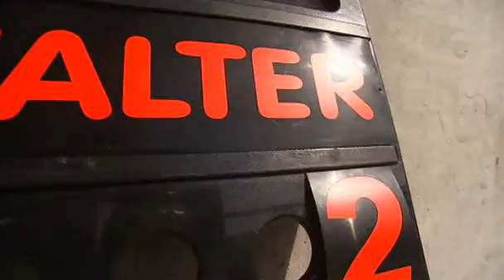British F3 2009 Round 8 Silverstone Highlights